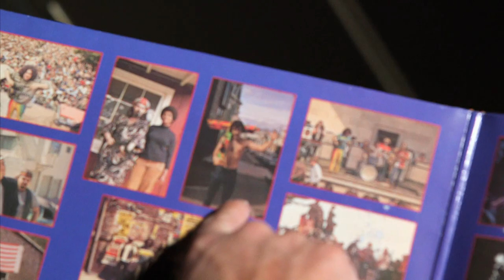Neal Casal talks and sings Ship of Fools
This is made available for enjoyment, discovery, sharing and fun; no monetary benefit is derived from this content whatsoever.
If you like this music go see the artists when you can, buy their music/merch and turn your friends on, too.
All thanks go to the musicians, their crew, the venue and all the people responsible for this wonderful video - thank you everybody.

A Celebration of Jerry's 70th Birthday
08/03/12
TRI Studios
San Rafael, CA